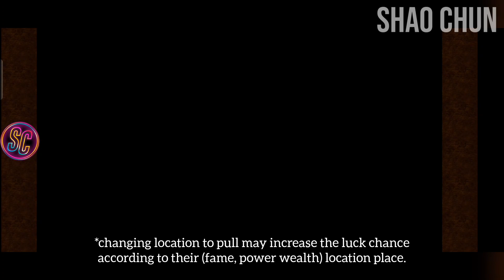🥳 ERIKA LUCKY PULL!! 🥳 Octopath Traveler Champions of the Continent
Hi guys, Welcome Back to Octopath Traveler Champions of the Continent! In this video I'm going to pull the new banner Erika, also with this, we have triangle strategy revival banner, and Araune banner too. If you are wondering which smartphone I was using. I used Redmagic 6 Pro to record and play the game. Let's watch this video guys!

Octopath Traveler Champions of the Continent (COTC) is the prequel story of Octopath Traveler, the turn based RPG that similar to Octopath Traveler gameplay. It's the FREE playable game to download and upon getting new characters, players need to purchase ruby to summon new heroes. Thank you very much guys 🙏!